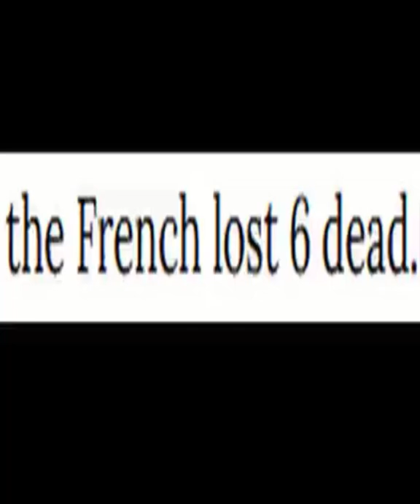The Woman King can't beat The French